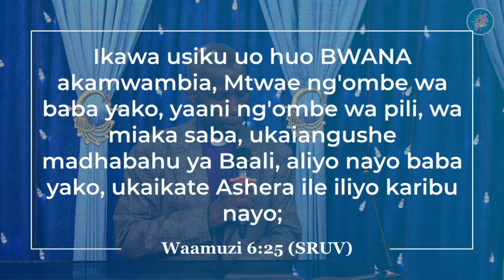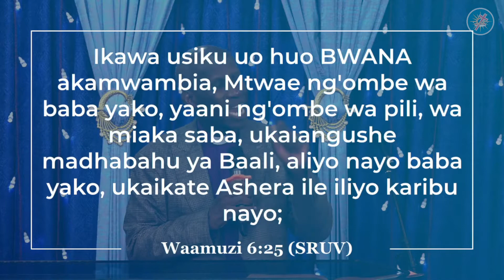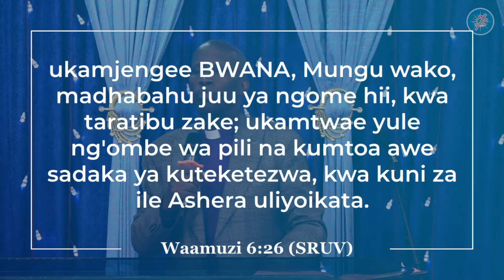Areas to clear for blessings || Bishop Peter Gatimu